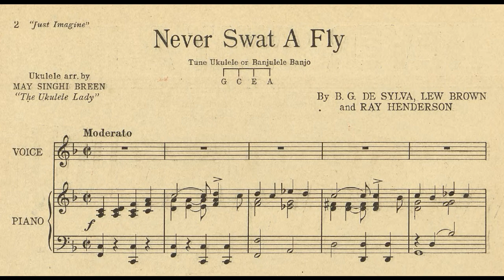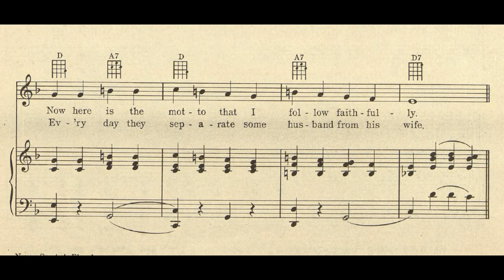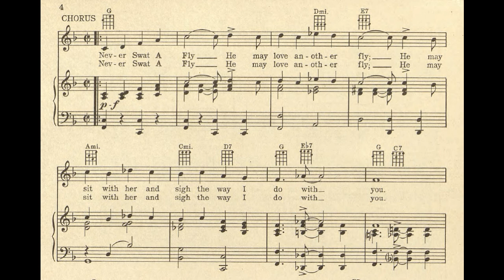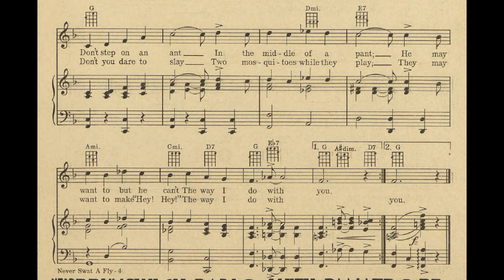Never Swat a Fly (1930)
From “Just Imagine”, 1930.
Words and music by B. G. De Sylva, Lew Brown, and Ray Henderson.

Lyrics

1. Love has made me tender
I now appreciate
Ev’ry little creature on this earth that has a mate
Once I hated crickets
I couldn’t stand a bee
Now here is the motto that I follow faithfully

Chorus
Never swat a fly
He may love another fly
He may sit with her and sigh
The way I do with you
Never harm a flea
He may have a fav’rite she
That he bounces on his knee
Never stop a bee if he is going anywhere
You may be concluding some terrific love affair
Be careful! don’t step on an ant
In the middle of a pant
He may want to but he can’t

2. I’m the same as you are
The tears come to my eyes
When I see professors chasing helpless butterflies
Fishermen are hateful
They lead a wicked life
Ev’ry day they separate some husband from his wife

Chorus
Never spray a nit
With a great big can of Flit
He may think some nit has “IT”
Never stop a moth if he is gliding thru the air
He may have a date in someone’s flannel underwear
Be careful! don’t you dare to slay
Two mosquitoes while they play
They may want to make “Hey! Hey!”